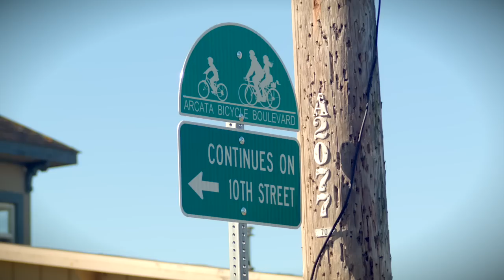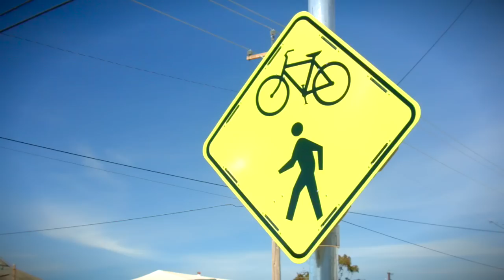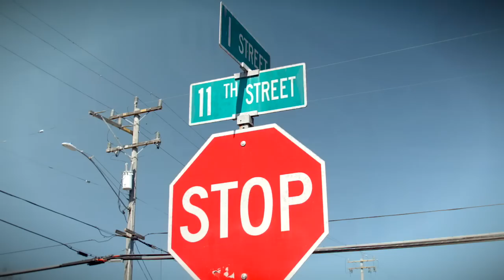Arcata Bike Boulevard Overview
Special thanks to Chad Johnson for the aerial photography.